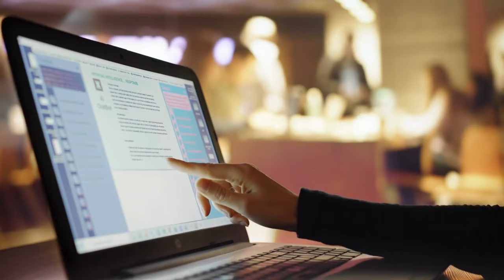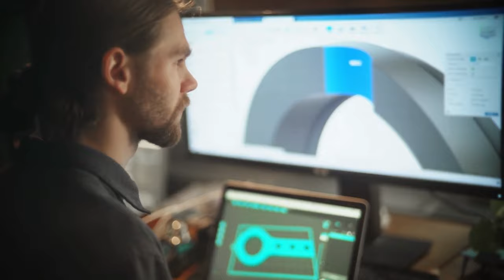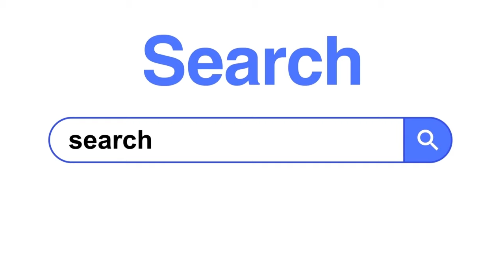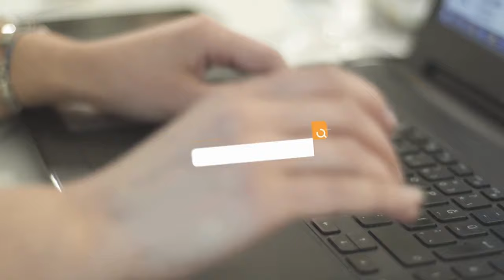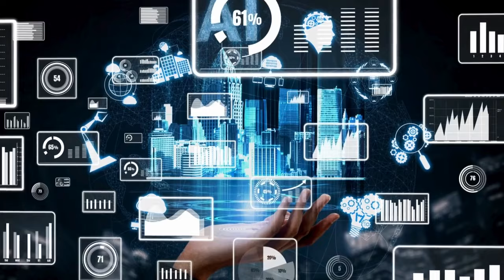Chấm bài cho sinh viên mà ngỡ đâu chấm bài cho thế lực AI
Thời buổi công nghệ ngày một chiếm lĩnh hầu hết mọi ngóc ngách, ngành nghề, môn học thì việc AI luôn xuất hiện là điều khá dễ hiểu. Tuy nhiên việc biết cách đặt câu hỏi hay, đúng, để nhận được sự hỗ trợ từ AI nhằm đáp ứng cho mục đích cá nhân thì không phải ai cũng làm được. Video này là trải nghiệm thực tế của mình khi trực tiếp chấm bài cho các em sinh viên, nhưng cứ ngỡ đâu đang kiểm tra bài cho AI. Những nhận định chủ quan và khách quan này hy vọng sẽ đem đến cho bạn nhiều góc nhìn đa dạng hơn.

Mục lục:
00:00 - Giới thiệu
00:50 - Ảnh hưởng không tốt của AI đến giáo dục
02:58 - Sinh viên không hiểu được bản chất công năng của AI vào việc học
04:10 - Giáo viên cũng dùng AI
06:00 - Trải nghiệm tương đương khi bạn trẻ dùng AI trả lời phỏng vấn online
08:00 - Chia sẻ và cảm nhận
08:30 - Cảm ơn và hẹn gặp lại

© Bản quyền thuộc về Lê Chơn Nhựt Bình
© Copyright by Lê Chơn Nhựt Bình ☞ Do not Reup